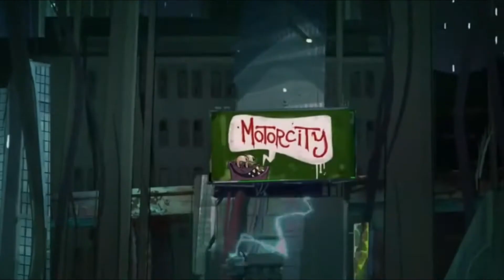Jukebox // Fight For Me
Wasn't planning on editing Jukebox again so soon after the last time, but a few days ago I was listening to the Heathers soundtrack and when this song came on inspiration hit me like freight train. So yeh. This ship and the Heathers soundtrack are both still perfect.

Clips: Motorcity
Song: Fight For Me
Soundtrack: Heathers: The Musical